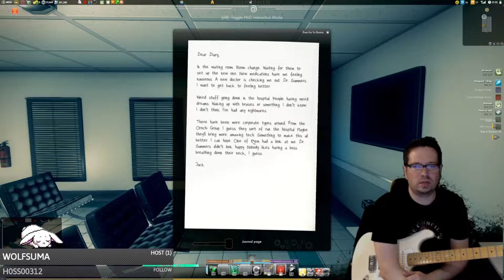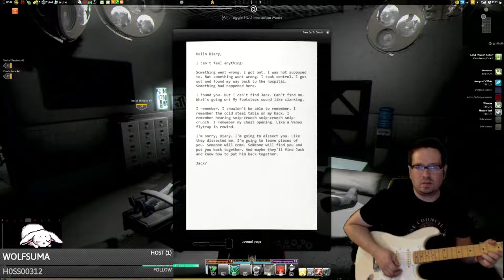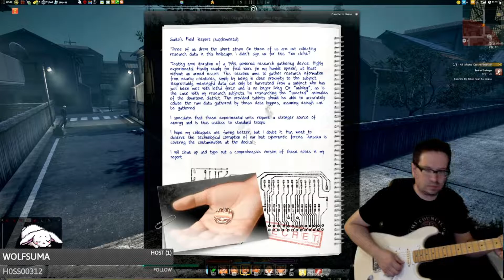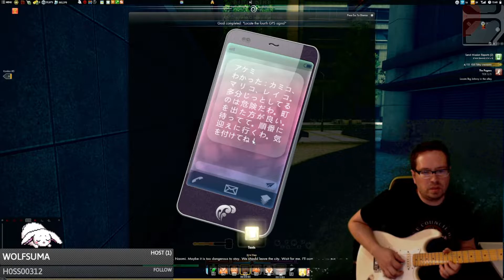Secret World Legends w/ An Electric Guitar (Pt. 37) - 100% Part 18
The adventure continues, featuring Tokyo and Wetware!

How it works:
The Abject Audio Inputs program lets you pick an input device and assign keybinds to frequencies coming in through that device.
I'm using an audio splitter to split the guitar signal between my amp and a Rocksmith USB cable hooked up to the computer that Abject Audio Inputs is listening to.

Due to the limitations of the way the program functions I had to use AutoHotKey to macro forward+jump to a key and then bind a frequency to that key to perform jumps.
Unfortunately you can't really blend 2 notes so that forward and jump happen together consistently without a macro (and definitely not short jumps at all).
The upside is a consistent jump... the downside is not being able to adjust the jump shorter or longer, but having to adjust where you start the jump from instead.